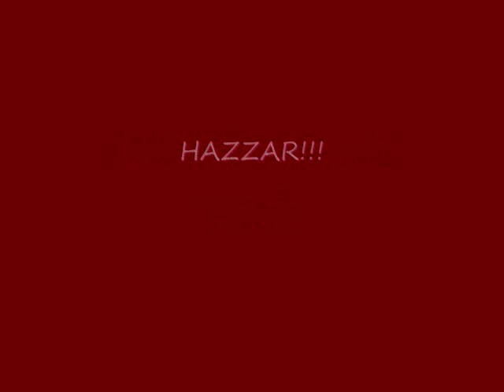Para M249 SAW (schnitzel power!!!!)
THis is what happens when u mess with the Schnitzels!